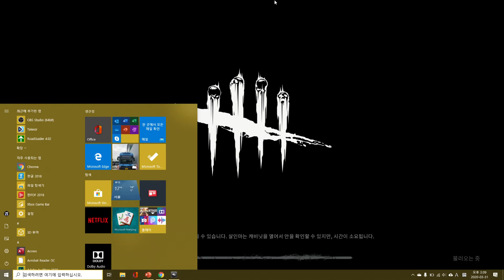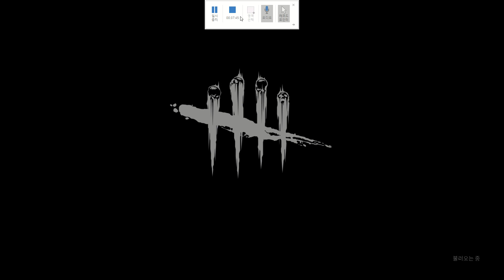[소무 윤성현][모두의 게임]데드바이츠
구독은 필수입니다.
-본 관람가는